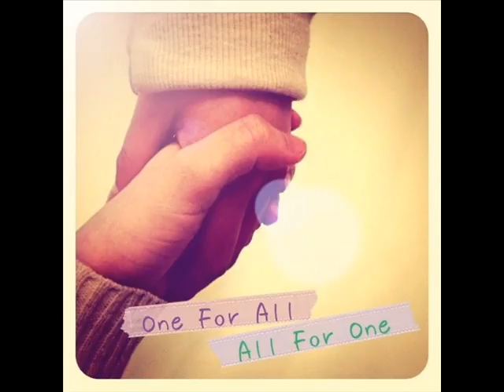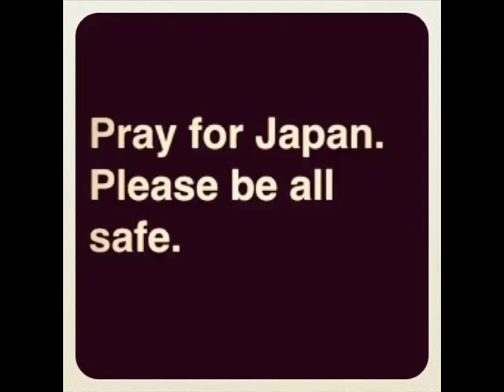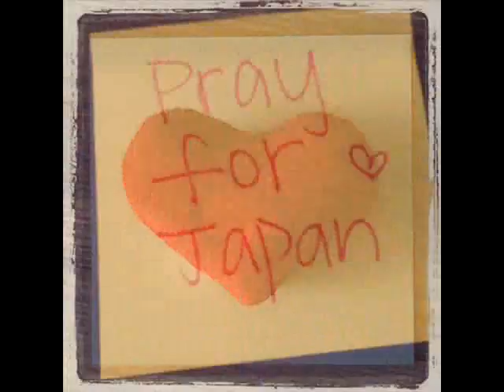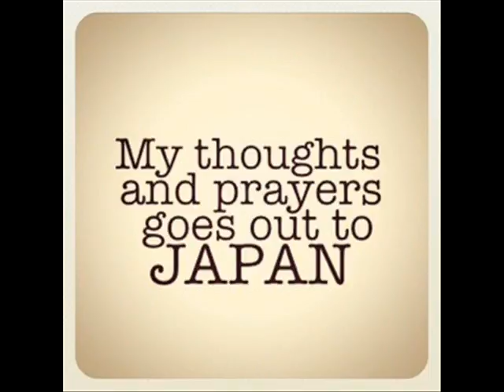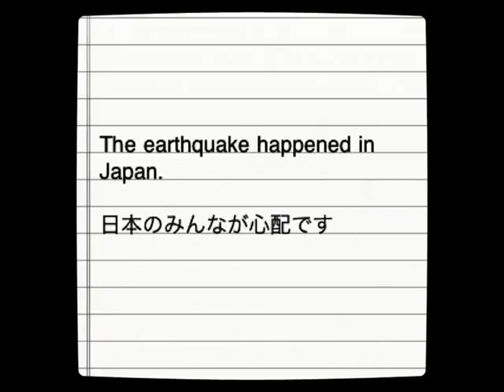Pray 4 Japan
Ｓｐｅｃｉａｌ　Ｔｈａｎ'ｘｘｘ　：  Winter Song-Kenji Jammer